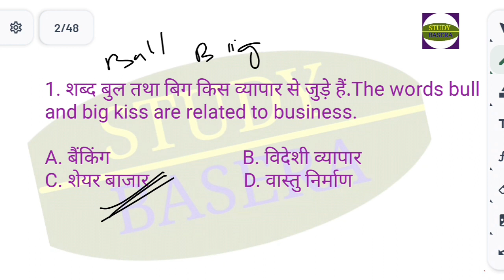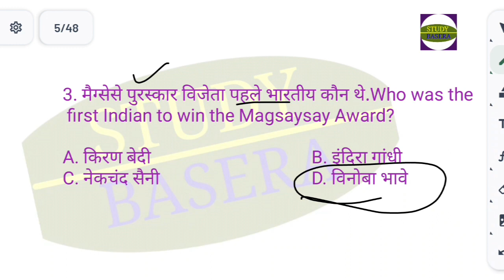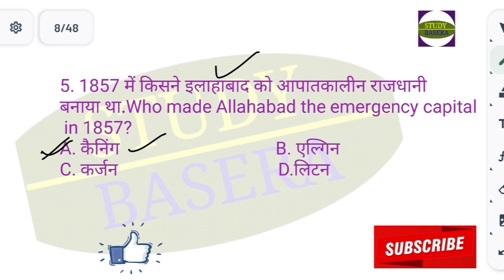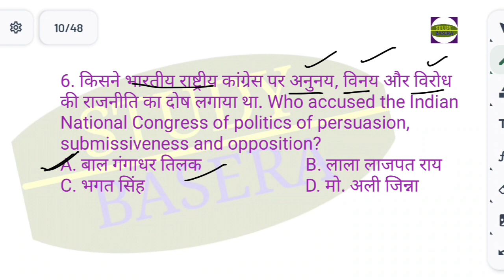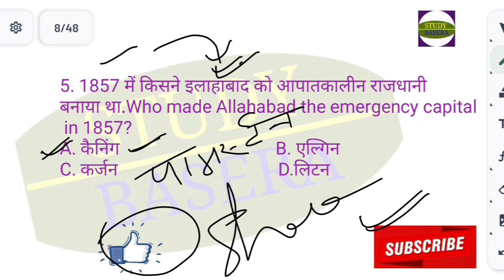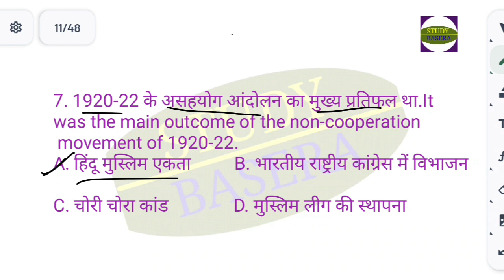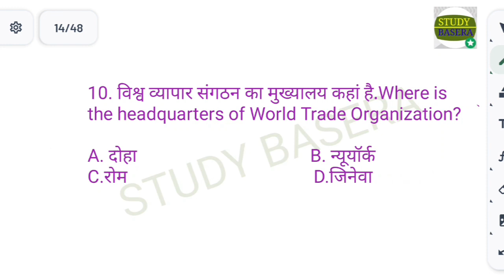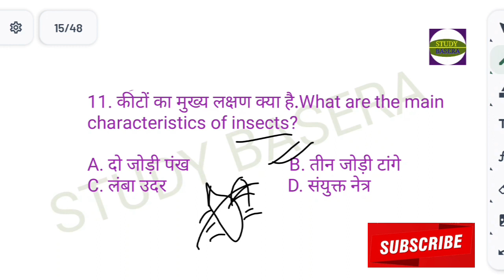SSC GD MCQ 2024 // KBC GK 2024 // तैयारी जीत की // Practice Questions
taiyari jit ki
SSC GD MCQ 2024
Kbc gk 2024
ssc 2024 practice questions
ssc gd preparation questions
kbc play along quiz questions and answers
kbc high level questions 2024
SSC GD Exam ke mahatvpurn prashn
SSC GD Abhyas prashn
Gk facts
Gk study
Study gk GS
General knowledge